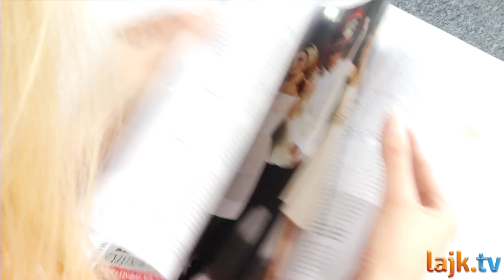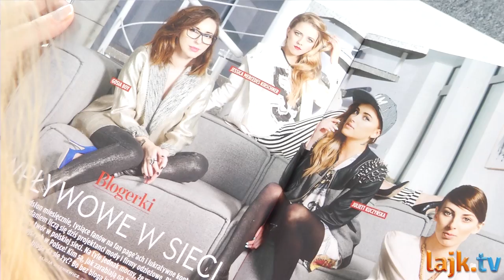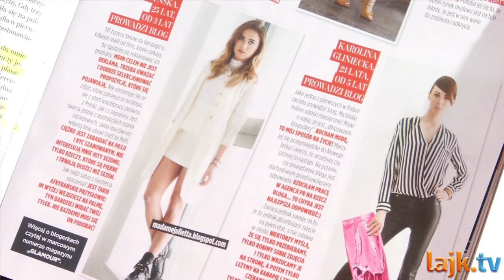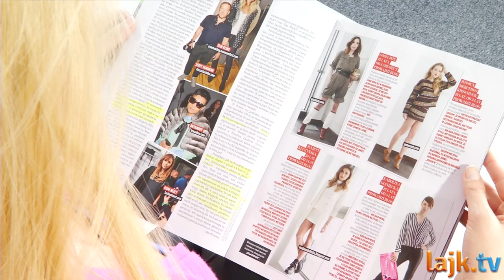Przegląd gazet - Małgorzata Kożuchowska: królowa okładek!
W najnowszej ''Gali'', Dawid Woliński zdradzi, jaką cenę zapłacił za sukces, dlaczego swojej córce robi obciach oraz za co uwielbia go Małgorzata Kożuchowska, Joanna Krupa i Marcin Tyszka. Ponadto o wpływowych blogerkach w sieci, czyli dziewczyny, które kochają modę i których nie można lekceważyć.